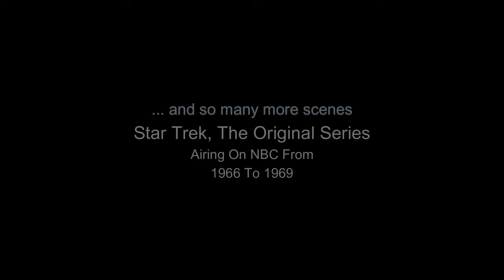Star Trek, The Lighter Side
Star Trek, The Original Series.  A collection of some funny moments throughout it's tv run.  We make no money from ads.

(The sequence that included 'A Piece Of The Action' had to be trimmed out due to limitations but it is a funny episode that should be watched!)

I love putting together tribute or comparison videos that help remind us of those tv shows or films that many of us grew up with.  This is my outlet for that which I call 3Brew Entertainment.   It's all here just for fun so I hope I can entertain you a bit in this complicated world!
My goal is to have a place where we can see glimpses of all that we grew up with and enjoyed or ones we may have forgotten.  I hope you enjoy this channel, we have lots to offer.  The continuing series on classic sci-fi from the 60s, 70s and 80s,  classic war (tv & film) from the 50s through 80s, classic comedy (tv & film) from the 50s through 80s and even some classic commercials.  Playlist soon to be added are 'classic action' and 'classic western', both tv & film.

As a great lover of all classic tv and film, I encourage all of my viewers to seek out, rent or buy that classic title that I have reminded you of.

As always, Enjoy Reliving The Past!